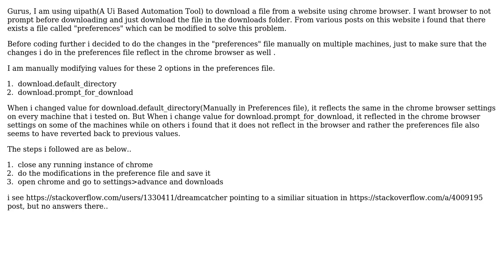Unable to modify value of "prompt_for_download" in chrome preferences file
With thanks & praise to God, and with thanks to the many people who have made this project possible! | Content (except music & images) licensed under CC BY-SA | Music | Images & others | With thanks to user Pedro Najera user Anubhav Gupta and the Stack Exchange Network Trademarks are property of their respective owners. You are responsible for your own actions.